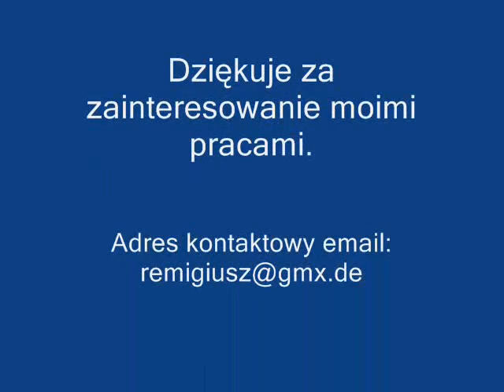Wacław Pomorski (Bytów) - Płaskorzeźba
Wacław Pomorski

„Niech twa obecność nie przemija z wiatrem. "

Nauczyciel, artysta malarz, grafik, poeta. Działacz samorządowy. Urodzony na Kaszubach (Kamienica Szlachecka koło Kartuz). Członek Związku Literatów Polskich. Czołowy ekslibrista na Pomorzu. Jeden z laureatów Międzynarodowego Konkursu na Ekslibris z okazji 190. rocznicy śmierci Tadeusza Kościuszki, zorganizowany przez Muzeum Narodowe we Wrocławiu. Uczestnik wielu konkursów poetyckich, wystaw malarskich i graficznych oraz spotkań autorskich.

 Debiut radiowy w 1976 r., prasowy w 1989 r., książkowy w 1989 r. tomikiem wierszy „W drodze do jasnych stron". Drukował w magazynie polsko-amerykańskim „Razem", wychodzącym w San Francisco (wiersze i grafiki) oraz w znanym piśmie Wspólnoty Polskiej w Europie pt. „Exodus".
Następne tomiki to: „Strony obecności" (1996), „Imię Boga mojego" (1996), „Maranatha" (1999). W roku 2000 opublikowany został I tom dzienników z okresu „Solidarności" pt. „W cieniu komuny -- zapiski na gorąco". (Autor w stanie wojennym był aresztowany za antykomunistyczną działalność konspiracyjną, związkową i literacką). W roku 2003 wychodzi trzeci tomik z tzw. tryptyku poezji chrześcijańskiej „Czas gasnącego słońca",        a w dwa lata później tom wierszy pisanych w języku kaszubskim i polskim pt. „Kaszebsko milota" (kaszubska miłość). Wszystkie pozycje książkowe są ozdobione grafikami                 i rysunkami jego autorstwa.

W roku 2006 wydaje antologię „Bytów Literacki" (I tom) miejscowych poetów i literatów, członków bytowskiego Klubu Literackiego „Wers, a w 2008 -- obecny, II tom. Ostatnio drukuje w „Akancie", „Autografie" i „Śladzie" (ZLP).

Warto podkreślić, iż dnia 31 sierpnia 2007 r. W. Pomorski został odznaczony Krzyżem Kawalerskim Orderu Odrodzenia Polski przez Prezydenta RP prof. Lecha Kaczyńskiego w Lubinie za działalność społeczną, literacką i związkową.

            WACLAW POMORSKI

Poezje autorskie
(6 tomików + 1 książka autobiograficzna „W cieniu Komuny"

1. W drodze do jasnych stron -- 1989
2. Imię Boga mojego -- 1996
3. Strony obecności -- 1996
4. Maranatha -- 1999
5. W cieniu Komuny -- 2000
6. Czas gasnącego słońca -- 2003
7. Kaszubsko milota -- 2005

Wydal antologię członków Klubu Literackiego „WERS" w Bytowie:

1. „Bytów Literacki" tom I  - 2006
2. „Bytów Literacki" tom II  - 2008

Druki w czasopismach, książkach i antologiach (wiersze, grafika, rysunki).

1. EXODUS --    München
2. CHRZEŚCIJANIN --    Warszawa
3. ŻYCIE RODZINY --    Hamburg
4. WSPÓLNOTA WIARY --    Hamburg
5. W RODZINIE --    Chojnice
6. RAZEM --    miesięcznik społeczno-literacki -- San Francisco
7. INTEGRACJE --    Warszawa
8. POEZJA --    Warszawa
9. W STANIE --    Wydawnictwo"Karta'91" -- Warszawa
10.  POMERANIA --    Gdańsk
11. MYŚL PROTESTANCKA  -    Kwartalnik społeczno-kulturalny -- Katowice
12. OKOLICE --    miesięcznik społeczno-literacki -- Warszawa
13. WOKÓŁ ŹRÓDŁA --    (Almanach) -- Lębork
14.  POBRZEŻE  -    Koszalin, Słupsk
15.  GRYF --    Słupsk
16.  GAZETA KARTUZKA -    Kartuzy
17.  BIULETYN --    (Scena Ludowa) -- Kraków
18.  PANORAMA LITERACKA --    Kraków
19.  NAJI GOCHE --    regionalny magazyn społeczno-kulturalny -- Słupsk, Borowy Młyn
20.  ŚLAD --    Słupsk, ZLP
21.  RÓŻNE OBLICZA WSPÓŁCZESNEGO EXLIBRISU --    Bytów
22. AKANT --    Miesięcznik Literacki -- Bydgoszcz
23.  PISARZE POLSCY --    Warszawa, Kielce 2002
24.  SŁOWA BIELSZE OD ŚNIEGU --    Antologia poezji wigilijnej -- Wrocław'06
25. POEZJA DZISIAJ' -- 2005 --    Warszawa (Wydane pod patronatem Ministerstwa Kultury i Polskiego Komitetu ds. UNESCO)
26. Antologia Kaszubskiej Poezji 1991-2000 pt. „Skre usodzkowi moce" -- Gdynia
27.  POWIAT SŁUPSKI --    Starostwo Powiatowe -- Słupsk
28.  10 LAT GIMNAZJUM PUBLICZNEGO im. Pisarzy Kaszubsko-Pomorskich w Luzinie -- Luzino
29.  GŁOS POMORZA
30.  ZBLIŻENIA
31.  DZIENNIK BAŁTYCKI
32.  KURIER BYTOWSKI